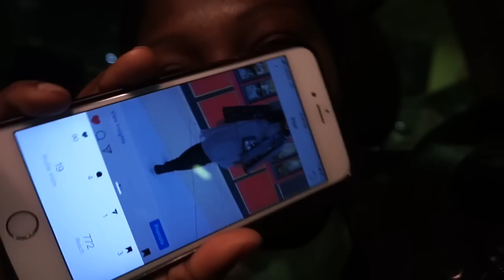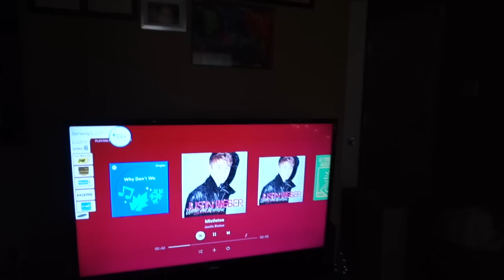MAKING 💵AS A CREATOR I CHRISTMAS OUTFIT TRYON + SHOPPING 2018 I HOLIDAY HOUSE TOUR Its A Vlog No.3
Hi Chicsters,
today's video is the third Vlog in a series of vlogs for December notice I didn't call it vlogmas lol. In this vlog you find out how to (secure the bag) in 2019 as a blogger, I share a preview of my black Friday loot stay tuned for an Asos & Missguided plus size try on haul + there is some Christmas shopping & decor.

SAVE
To save even more on shopping  ( using Ebates) Visit

HEIGHT
5'7

MEASUREMENTS
Hips 52
waist 42
bust 45

DETAILS
Christmas shopping 2018

ON ME
Top
Hair
Accessories

MAKE UP
Face:
10$ Brush Set
Brows NYC dark Brown

Lips

MUSIC